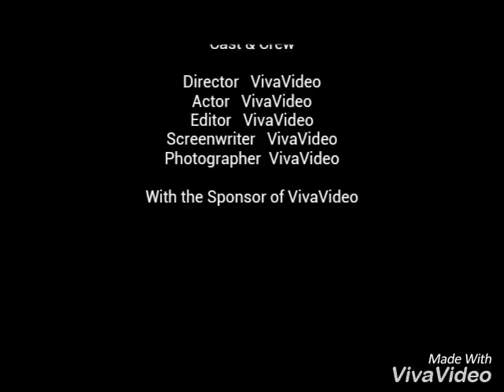Mohammad khaLiLi(2)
Mohammad khaLiLi 2016